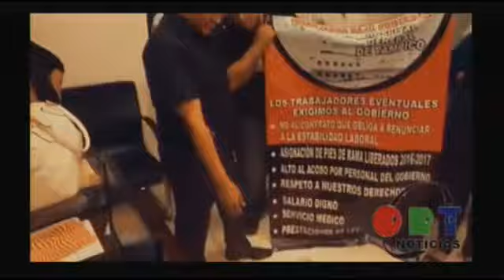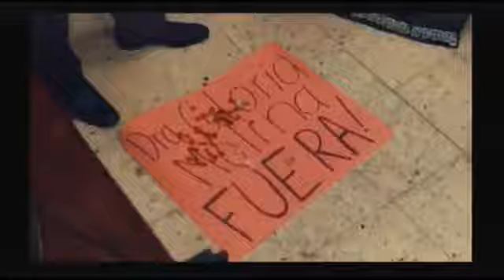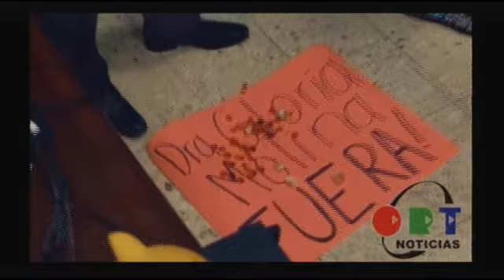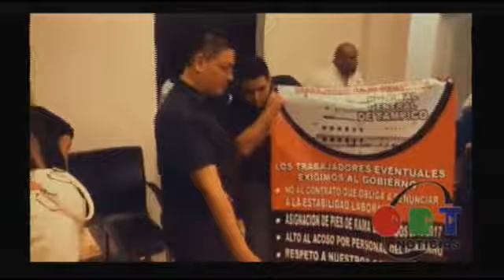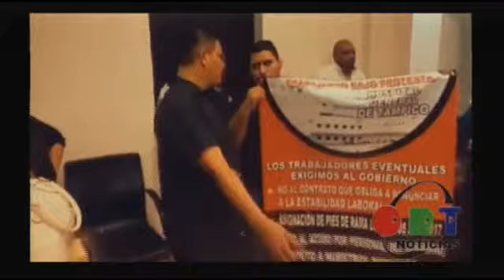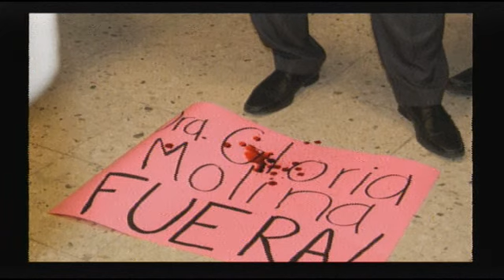Mesa de Análisis en el Estudio de ORTNoticias